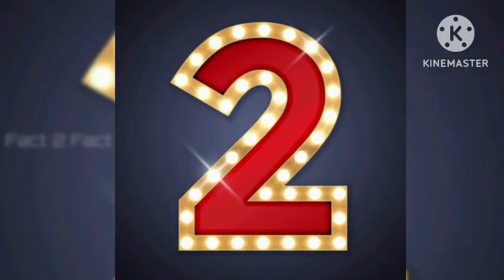Tamil Interesting facts | சுவாரஸ்யமான உண்மை தகவல்கள்